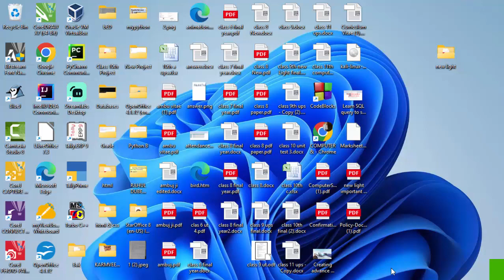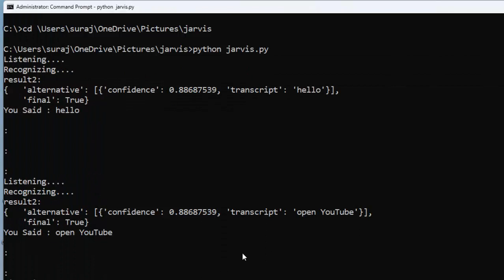Creating Amazing Artificial Intelligence part 4@COMPUTEREXCELSOLUTION